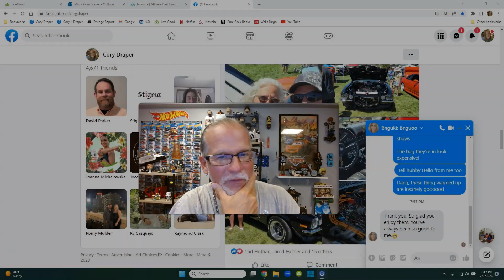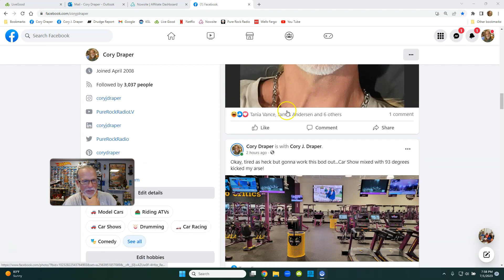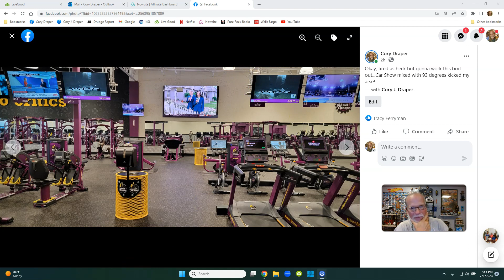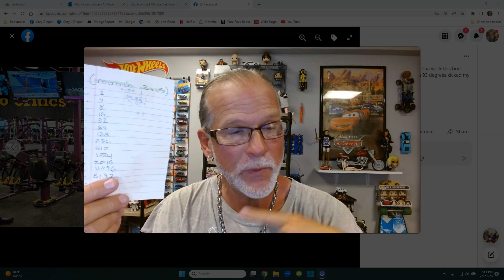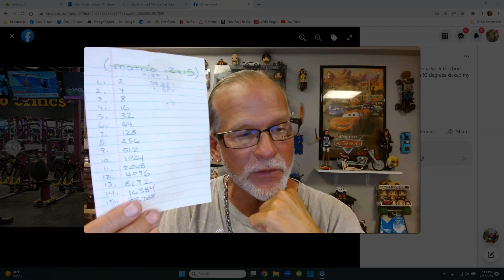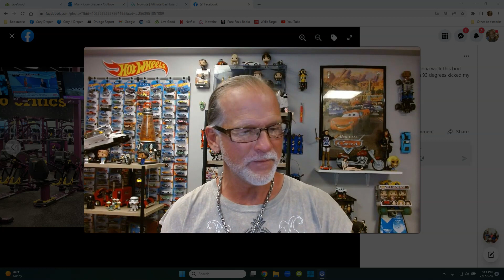LIVEGOOD Should We Promote Like Gym Membership Recruiter?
Should We Promote & Recruit Like Gym Memberships?

livegood
livegood review
livegood compensation plan
livegood powerline
livegood mlm
livegood reviews
livegood products
livegood review 2023
livegood company
livegood health products
livegood launch
join livegood
livegood matrix
what is livegood
livegood scam
livegood spillover
livegood business
livegood wholesale
livegood opportunity
livegood product
livegoodproducts
livegood supplements
livegood benglinsky
livegood team
livegood prelaunch
livegood tour
livegood funnel
livegood coffee
ben glinsky
live good mlm review
live good
mlm reviews